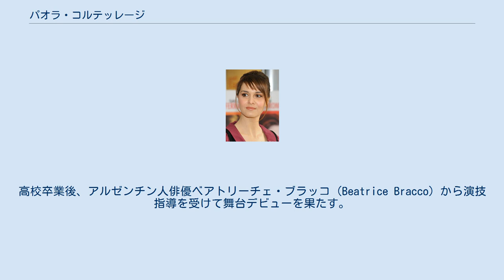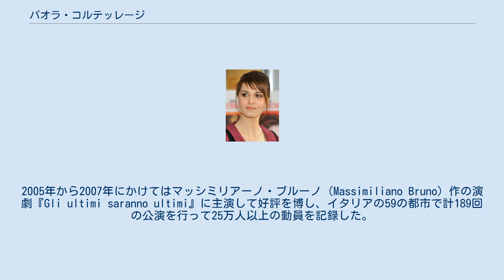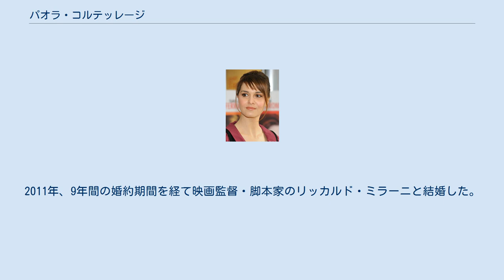パオラ・コルテッレージ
パオラ・コルテッレージ（Paola Cortellesi、1973年11月24日-）はイタリアの俳優、声優、脚本家、コメディアン、歌手である。
 13歳でRai 2の人気テレビ番組『Indietro tutta!』（1987年～1988年放送）の架空のスポンサー「Cacao Meravigliao」のCMソングを歌って歌手デビュー。
高校卒業後、アルゼンチン人俳優ベアトリーチェ・ブラッコ（Beatrice Bracco）から演技指導を受けて舞台デビューを果たす。
2000年に『Chiedimi se sono felice』で映画初出演。
また、コメディアンとしても数々のテレビ番組に出演して広く人気を博す。
 2004年にはシモーナ・ヴェントゥーラ（Simona Ventura）、ジーン・ニョッキ（Gene Gnocchi）、マウリツィオ・クロッツァ（Maurizio Crozza）とともにサンレモ音楽祭で司会を務める。
2005年から2007年にかけてはマッシミリアーノ・ブルーノ（Massimiliano Bruno）作の演劇『Gli ultimi saranno ultimi』に主演して好評を博し、イタリアの59の都市で計189回の公演を行って25万人以上の動員を記録した。
また、2015年に同作が作者ブルーノによって映画化された際にも主演を務めた。
 2011年、マッシミリアーノ・ブルーノ監督の映画『Nessuno mi può giudicare』でダヴィッド・ディ・ドナテッロ主演女優賞を受賞。
『Sotto una buona stella』（2014年）『これが私の人生設計』（2014年）、『Gli ultimi saranno ultimi』（2015年）でも同賞にノミネートを果たす。
 リッカルド・ミラーニ（Ricccardo Milani）監督の映画『環状線の猫のように』（2017年）およびヴァレリオ・マスタンドレアと共演した『こどもたち』（2020年）ではいずれもダヴィッド・ディ・ドナテッロ主演女優賞にノミネートされたほか、ナストロ・ダルジェント主演女優賞（コメディ部門）、チャック・ドーロ主演女優賞を受賞している。
 俳優のヴァレリオ・マスタンドレアと交際していた時期がある。
2011年、9年間の婚約期間を経て映画監督・脚本家のリッカルド・ミラーニと結婚した。